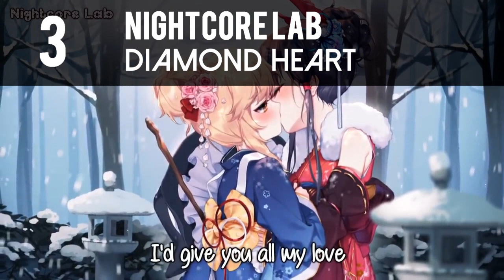BEST Nightcore Songs - 8th Feb 2019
2) U N D E R D O G S - Lily